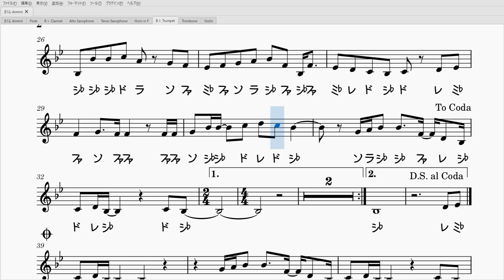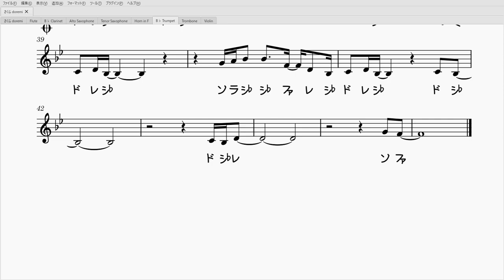さくら（トランペットソロ楽譜）Sakura ( Trumpet Solo Sheet Music )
森山直太朗さんのさくらのソロ楽譜です。
卒業式や予餞会・桜ソングの定番曲ですね。